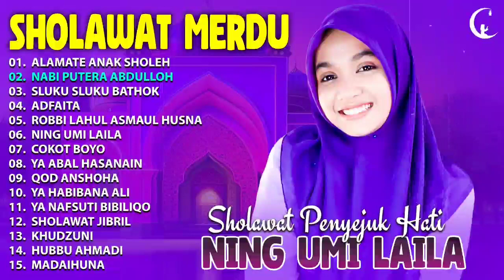ALAMATE ANAK SHOLEH - NING UMI LAILA - FULL ALBUM SHOLAWAT NING UMI LAILA TERBARU VIRAL 2023 - MERDU